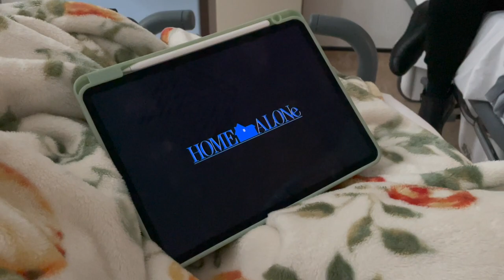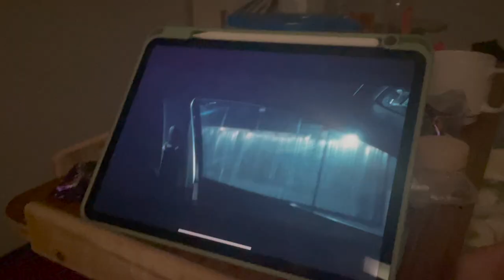Hearing aid appointment// Getting the flu